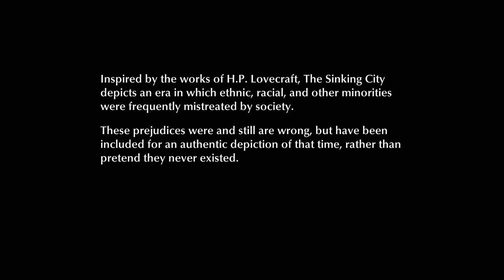The Sinking City Nintendo Switch Gameplay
Gameplay of The Sinking City on Nintendo Switch (no commentary). Release date: September 12, 2019; Price: $49.99.